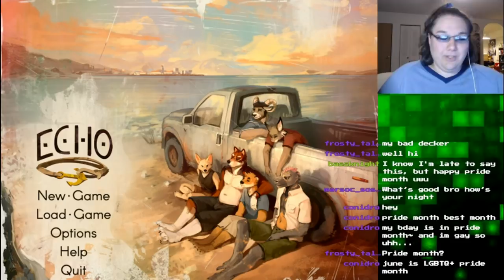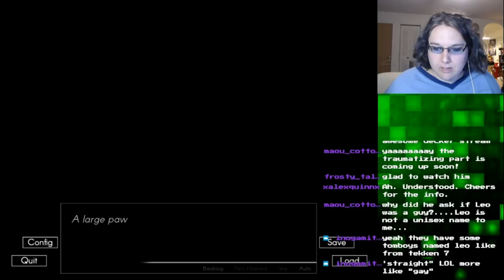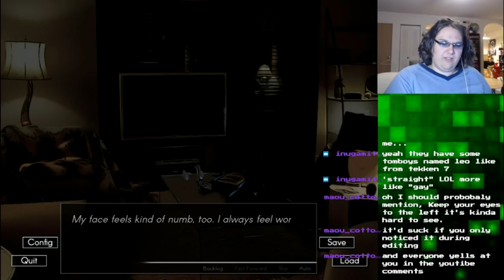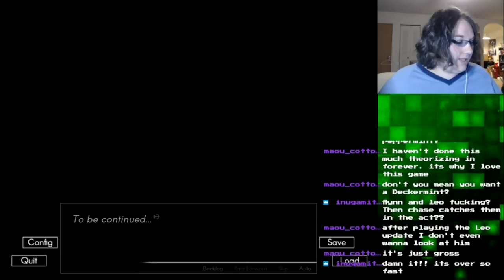OTTER MAN IN THE MIRROR [Flynn] | Echo #32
This update is CREEPY AF so it fits in well with the rest of the game XD

Amazon Wishlist!: